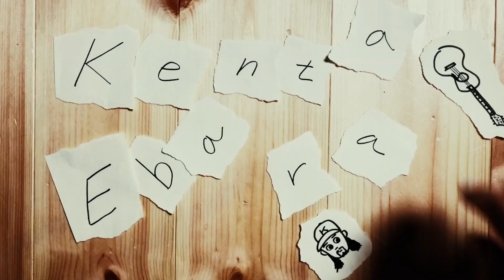【機材紹介】５分で体験！かんたん操作 Boss RC-300【ループマシン】パート１〜入門編〜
Guitar：Morris SC-131EKT エバラ健太オーダーモデル
Strings：La Bella 7GPS Phosphor Bronze - Light
Camera：Zoom Q8, EOS60D

エバラ健太 ：1983年、東京生まれ。国内最高峰のフィンガーピッキングコンテスト「Morris FingerPicking Contest 2015」日本チャンピオン。作詞・作曲だけでなくアレンジ・録音までを自ら手掛ける等マルチな才能を発揮するギタープレイヤー・シンガー／ソングライター。自身の活動の他、CMやテレビ番組などの音楽制作、アーティストらの楽曲アレンジ（アンジェラ・アキ、沢田知可子、KOKIAほか）、教則本執筆などを手掛ける。2015年に国内最高峰のフィンガーピッキングコンテストで最優秀賞・オリジナルアレンジ賞を受賞。ギタリストとしても多方面より熱い視線を送られている。